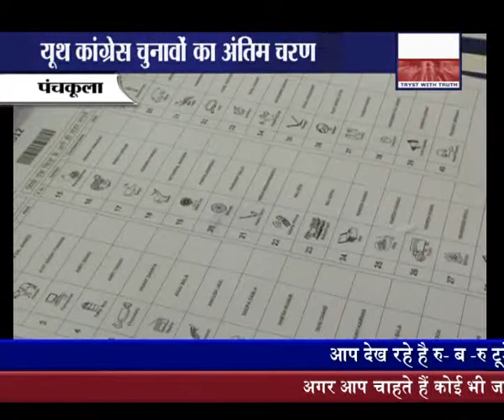congress chunav with patti